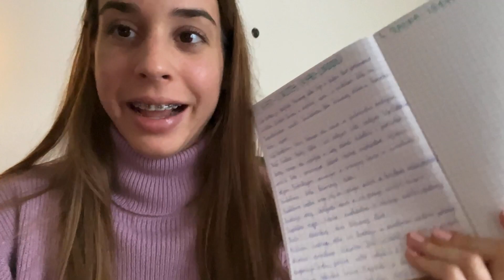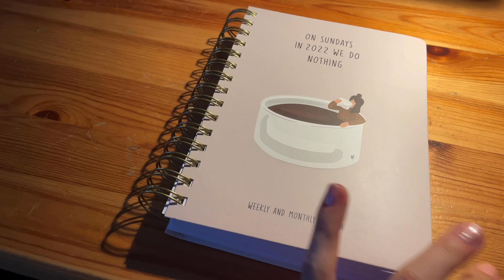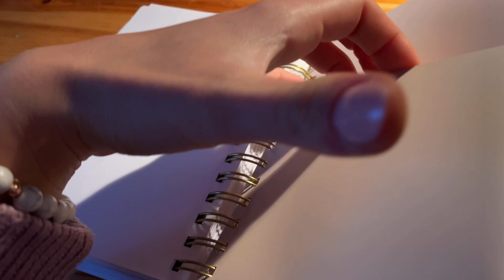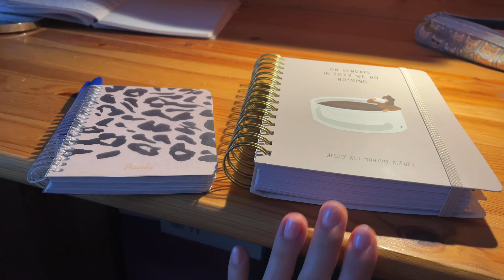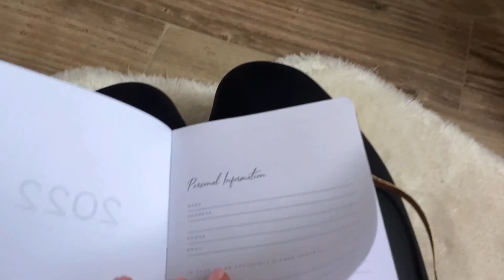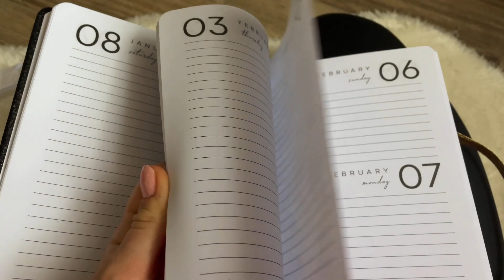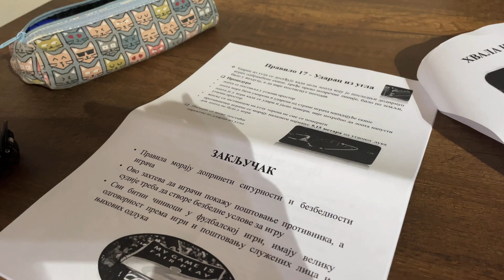Karácsonyi vlog + NAGY NYEREMÉNYJÁTÉK - vlogmas #4 | Paula ✨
Sziasztok, a mai videóban bemutatom nektek a 2021-es karácsonyomat, hogy telt el, és miket csináltam.

A videóban egy nyereményjáték is említésre kerül, és ahhoz hogy részt vegyetek benne nincs más dolgotok, mint ide hozzászólásban megírni, hogy melyik a kedvenc ünnepetek, és miért, vagy akár egy emoji is megteszi.
Sorsolni január 7-én fogok, ide fogom kiírni a nyertes nevét!
Instagramon is megosztom a nyertest.

A nyereményjáték tartalma: zokni, két ajándékra rakható címke és egy határidőnapló.

Nyertes:Gloria P.Latak